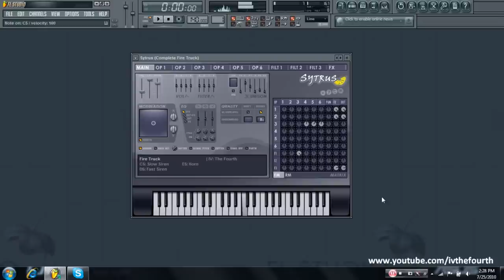Fire Truck Sytrus Preset- FL Studio 9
I wanted to upload a video today and didn't have anything new to upload really, so I figured I'd upload another preview from my upcoming Sytrus preset pack.  It's one preset that emulates a long siren, a fast siren, and a horn from a firetruck sample I heard.  Each sound is tied to a different note.  Enjoy :D